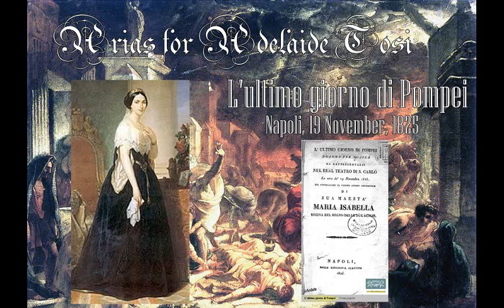Arias for Adelaide Tosi (1800-1859): Donizetti, Mercadante, Pacini, Coccia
Adelaide Tosi (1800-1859) was an Italian soprano, known for her interpretation of some roles in world premieres of operas composed by Donizetti, Vaccaj, Pacini, Mercadante and Coccia. She createdd 12 roles in 12 different operas, from which only 8 have ever been recorded.

00:00:00 L'esule di Granata di Giacomo Meyerbeer (1822),
Azema: Si, guerrieri - si, miei fidi …  Scene 3: Inoltra il passo …
Laura Claycomb, soprano, Giuliano Carella, conductor, 2005

00:05:21 Alessandro nelle Indie, Giovanni Pacini (1824)
Laura Claycomb, soprano, David Parry, conductor
Cleofide: Che mai fu ...Che mi giovo sull'are...Del caro mio consorte... A tanto martoro...Mio ben, mio tesoro
00:18:55  L'ultimo giorno di Pompei, Giovanni Pacini (1825)
Ottavia: "Su questa man concedi...Del figlio mio dolente"
Iano tamar, soprano, Giuliano Carella, conductor, 1996
00:27:31 Argelia,  L'esule di Roma, gaetano Donizetti; Coro e Rondò  Argelia:  "A un pianto. A un gemito. Udiasi l'eco - Tardi, tardi il piè là volgi - Ogni tormento"
Katia Ricciarelli, soprano, Leslie Head, conductor, 1982
00:39:50 Il Paria, Gaetano Donizetti (1829)
Neala: "In questa a te sacrata antica selva - Che giovommi sudar su gli altari - Al monarca sovrauman - Parea che mentre l'aloe"
Patrizia Cigna, soprano, Marco Berdondini, conductor, 2001
00:50:48 Elisabetta al castello di Kenilworth, Gaetano Donizetti (1829)
 Elisabetta: "Amica, la Regina ormai mirate"
Janet Price, soprao, Alun Francis, conductor, 1977
00:59:01  I normanni a Parigi, Saverio Mercadante (1932)
Berta "Ah! non mai... sì ria non sono"
Judith Howard, soprano, Stuart Stratford, conductor, 2010
01:06:44  Caterina di Guisa, Carlo Coccia (1833)
Duchessa "Lascia in prima. Ah! m'uccidi"
Carmela Apollonio, soprano, Massimo de Bernart. conductor, 1990